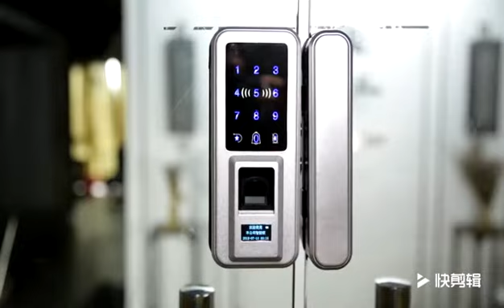Glass Door Lock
Very simple to assembly this type of lock.
May use thumbprint, password or card to access it. Low price doesnt mean low quality bcoz we use it for our door and we feel this is very good, so we started sell this